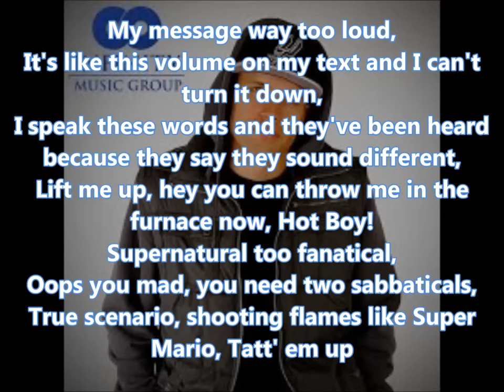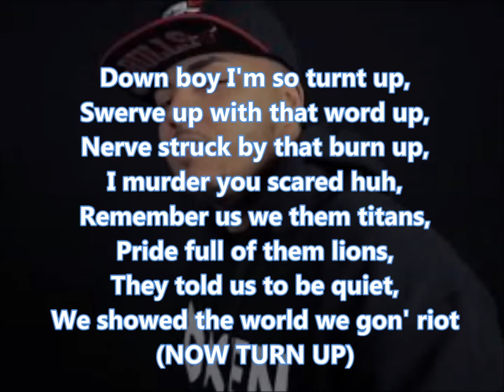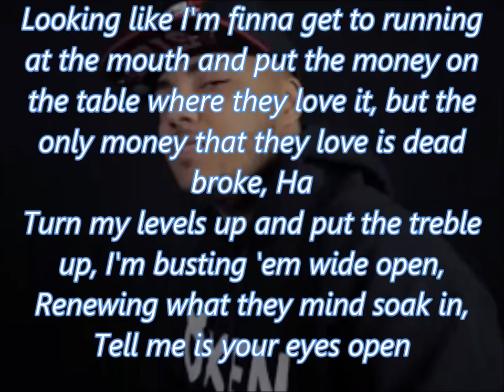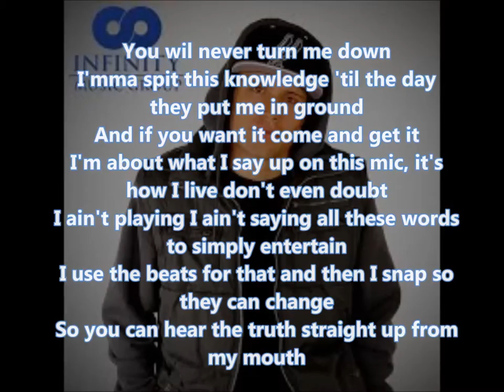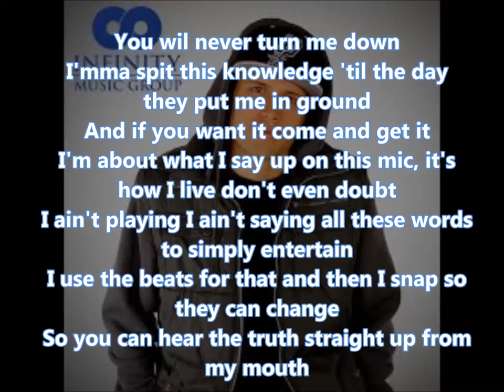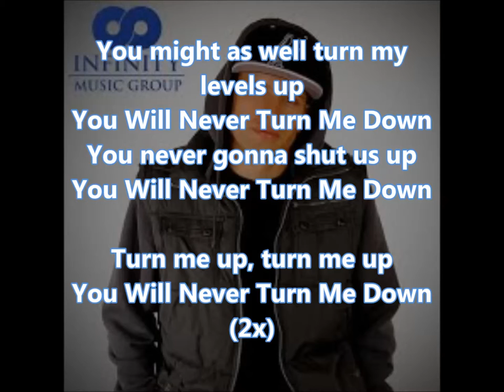Beacon Light - Y.W.N.T.M.D (lyrics on screen)